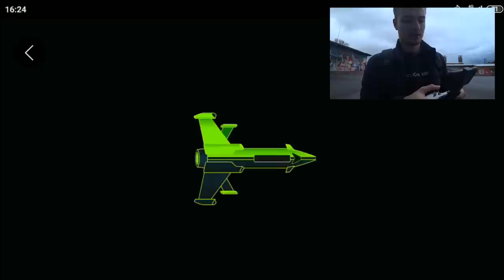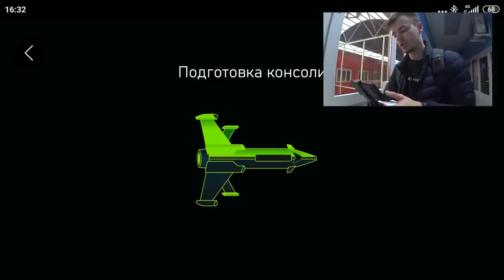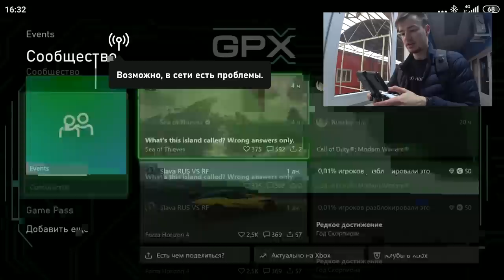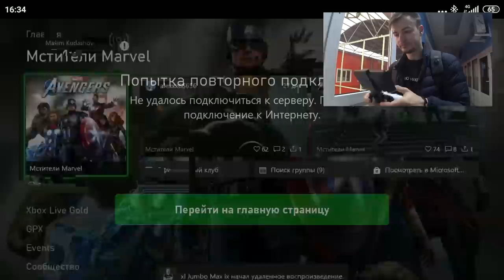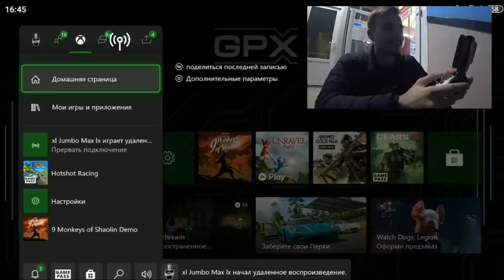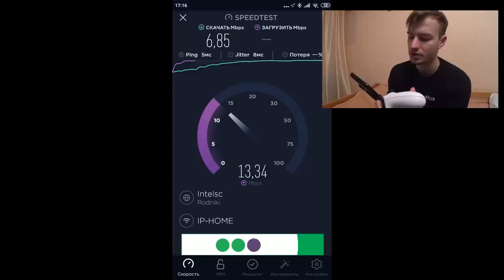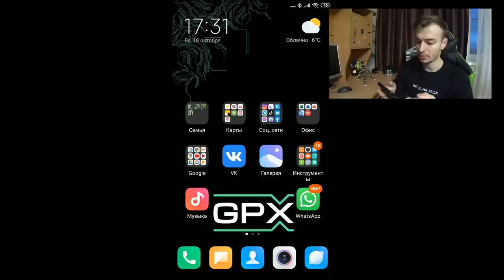ИГРЫ XBOX SERIES НА ТЕЛЕФОНЕ | ТЕСТ приложения XBOX